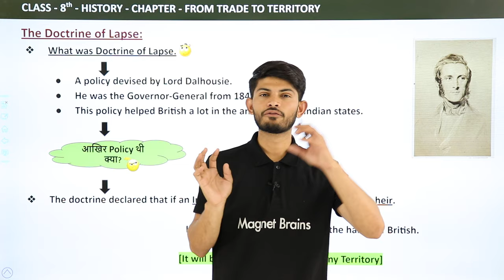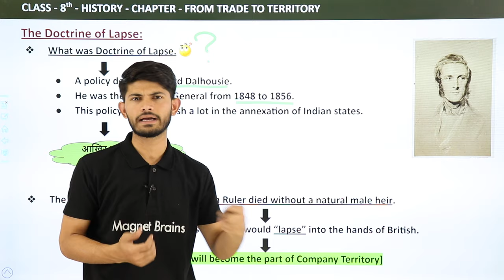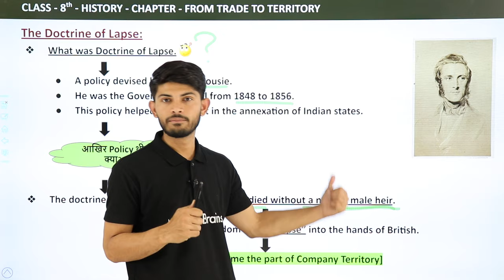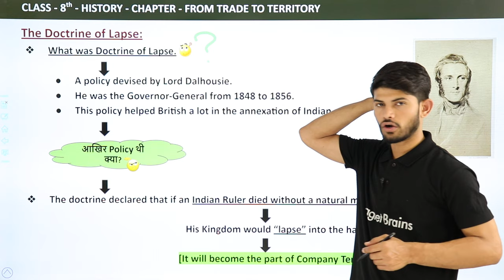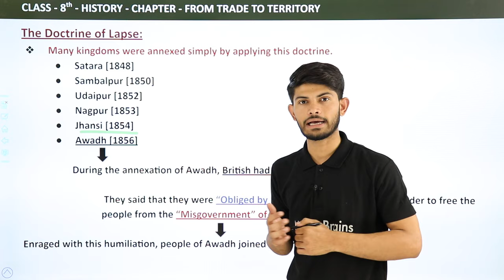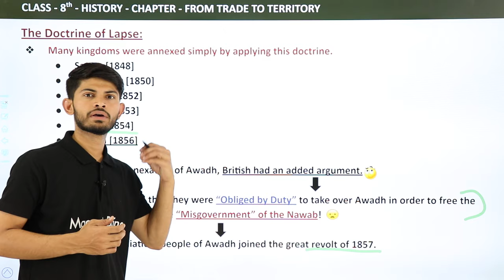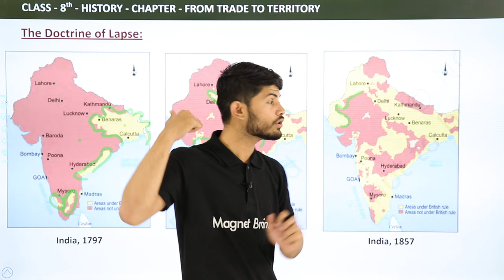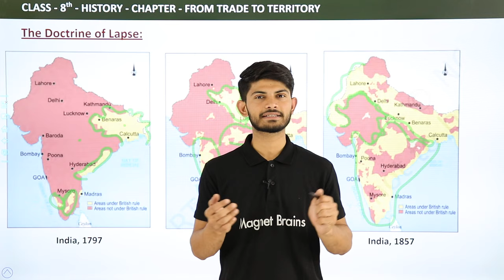The Doctrine of Lapse | From Trade to Territory | Class 8 History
✔️ Class: 8th
✔️ Subject: History
✔️ Chapter: From Trade to Territory
✔️ Topic Name: The Doctrine of Lapse

The final wave of annexations occurred under Lord Dalhousie who was the Governor-General from 1848 to 1856. He devised a policy that came to be known as the Doctrine of Lapse. The doctrine declared that if an Indian ruler died without a male heir his kingdom would “lapse”, that is, become part of Company territory.

from trade to territory class 8 questions and answers
chapter 2 from trade to territory
from trade to territory class 8 solutions
class 8 history chapter 2 from trade to territory
class 8 history from trade to territory .